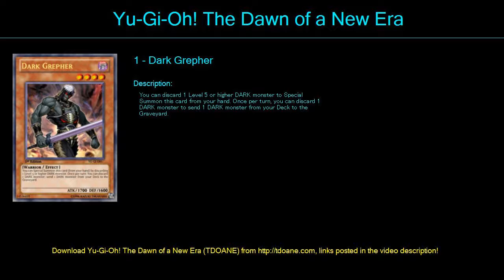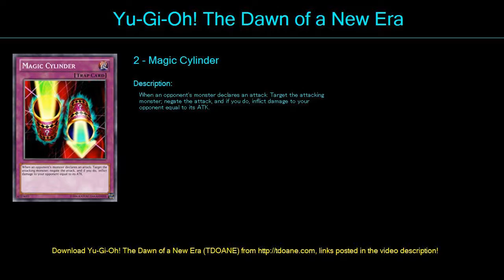AI ChaosDragons Deck Profile April 2016